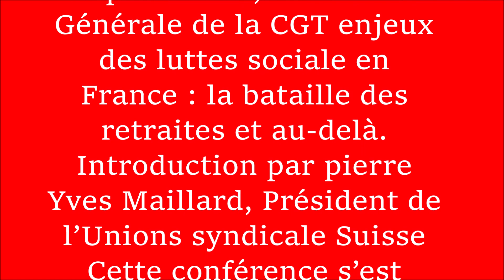Conférence Publique de Sophie Binet, Secrétaire Générale de la CGT, 2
Deuxièmes parties
Conférence Publique de Sophie Binet, Secrétaire Générale de la CGT enjeux des luttes sociale en France : la bataille des retraites et au-delà.
Introduction par pierre Yves Maillard, Président de l’Unions syndicale Suisse
Cette conférence s’est tenue le 22 septembre à la maison du Peuple à Lausanne
Réalisation Abdou
ONG Tchad Agir Pour l’environnement (TCHAPE)